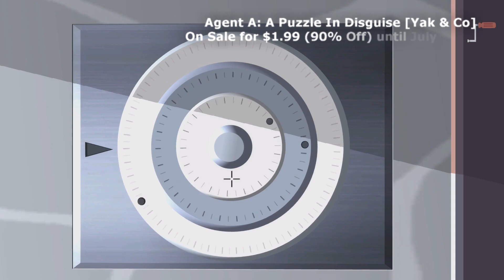Top 60 Steals on the Nintendo Switch eShop [through 7/21]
All of your top steals for great indie games on the Nintendo Switch eShop this week for less than $5!

00:00 Intro
00:06 SteamWorld Heist: Ultimate Edition [Image & Form]
00:36 Flipping Death [Zoink!]
01:06 Yoku's Island Express [Villa Gorilla]
01:36 The Bug Butcher [Awfully Nice Studios]
02:06 A Robot Named Fight [Matt Bitner]
02:36 Bleed 2 [BootdiskRevolution]
03:06 Hard West [CreativeForge Games]
03:36 Badland: Game of the Year Edition [Frogmind]
04:06 Ghost Grab 3000 [Matt Glanville]
04:36 Monster Prom: XXL [Beautiful Glitch]
05:06 Agent A: A Puzzle In Disguise [Yak & Co]
05:36 Jet Kave Adventure [7Levels]
06:06 Tumblestone [The Quantum Astrophysicists Guild]
06:36 Rive: Ultimate Edition [Two Tribes]
07:06 Epistory: Typing Chronicles [Fishing Cactus]
07:36 Cook, Serve, Delicious 2 [Vertigo Games]
08:06 Glass Masquerade 2: Illusions [Onyx Lute]
08:36 Glass Masquerade [Onyx Lute]
09:06 Destrobots [7Levels]
09:36 Dungeon of the Endless [Amplitude Studios]
10:06 Neurodeck [Tavrox Games]
10:36 Faeria [Abrakam SA]
11:06 Light Fall [Bishop Games]
11:36 Knight Squad [Chainsawesome Games]
12:06 Dino Galaxy Tennis [Forever Entertainment]
12:36 Pyramid Quest [Entwickler-X]
13:06 Luckslinger [Duckbridge]
13:36 Spy Chameleon [Unfinished Pixel]
14:06 Akane [Ludic Studios]
14:36 Space War Arena [Playchemy]
15:06 Pixboy [Oaky Games]
15:36 What the Dub? [Wide Right Games]
16:06 Switch 'N' Shoot [Matt Glanville]
16:36 Nova-111 [Funktronic Labs]
17:06 HyperParasite [Troglobytes Games]
17:36 Toki Tori 2+ [Two Tribes]
18:06 Blazing Beaks [Applava]
18:36 Dimension Drive [2Awesome Studio]
19:06 1979 Revolution: Black Friday [iNK Stories]
19:36 Bleed [Bootdisk Revolution]
20:06 Vampire: The Masquerade - Coteries of New York [Draw Distance]
20:36 Mana Spark [BEHEMUTT]
21:06 Stick it to the Man! [Zoink]
21:36 Baby Storm [Baby Corp]
22:06 Party Golf [Giant Margarita]
22:36 Red Wings: American Aces [All in! Games]
23:06 SteamWorld Dig [Image & Form]
23:36 Speed Dating for Ghosts [Copychaser Games]
24:06 Holy Potatoes! We're In Space?! [Daylight Studios]
24:36 Fracter [4L GAMES]
25:06 The Adventures of Elena Temple [GrimTalin]
25:36 1001 Ultimate Mahjong 2 [NAWIA GAMES]
26:06 Calm Colors [Naptime Games]
26:36 Solo: Islands of the Heart [Team Gotham]
27:06 Big Pharma [Twice Circled]
27:36 Myths of Orion: Light from the North [Cateia Games]
28:06 Dynamite Fishing: World Games [HandyGames]
28:36 Metamorphosis [Ovid Works]
29:06 REKT! High Octane Stunts [Little Chicken Game]
29:36 Flowlines Vs [Baltoro Games]
30:06 Outro